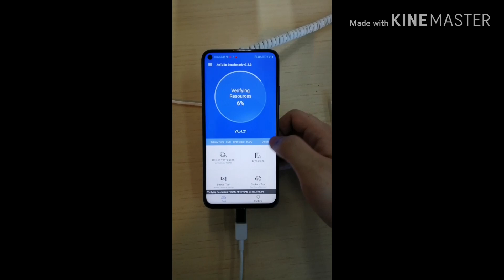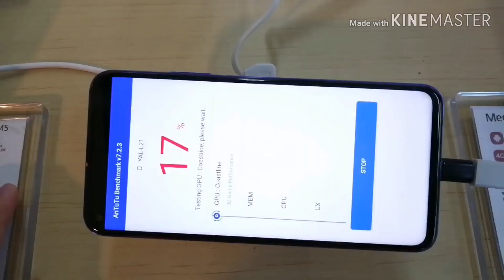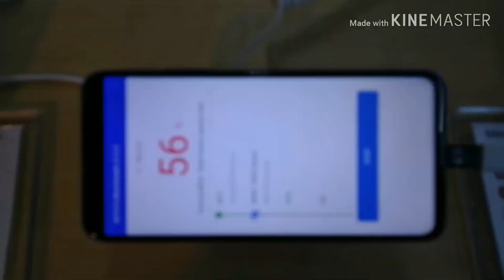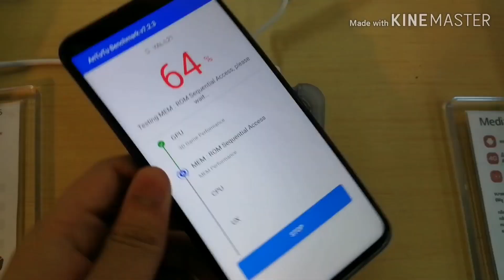Huawei Nova 5T | Antutu Benchmark | Performance Flagship Killer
ทดสอบประสิทธิภาพ Cpu Gpu